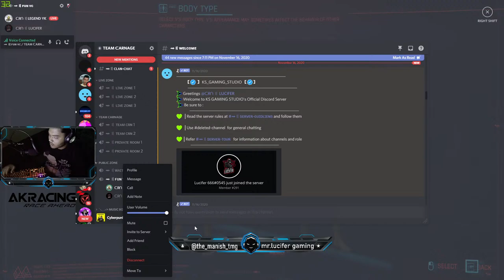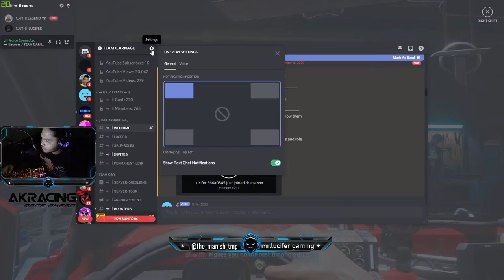LUCIFER GAMING | RTX ON|cyberpunk 2077 live | road to 500 subscribers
Streaming some CSGO cyberpunk 2077live gamingonamd valorantlive csgolivestream valorantlive valorantindia valorantlivestream valorant rocketleague rocketleagueindia rocketleagueindialive rocketleaguelive lumding assam warzonelive gta5live freefirelive , Family friendly Stream , no slangs or rage !
I Like to grind FaceIT , and i do Overwatch and ban hackers and play MM for fun at times!

Let's chill abit  Also i love to talk and interact with my viewers , you guys are everything to me so please ask me anything ! I am staying back at home during this hard time and trying to engage audience ! Please Share and help me with my stream !
I speak - Hindi , Bengali , English NAICELY

pc specs
ram- XPG 16GB ddr4
cpu-ryzen5 3600x
gpu- rtx2060super
headphone- redgear
keybord- redgear
mouse- redgear